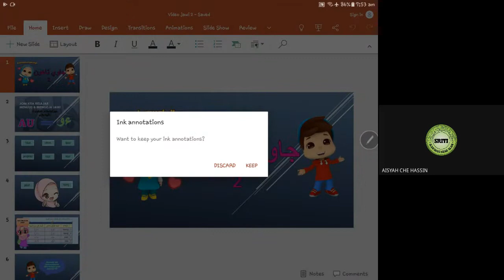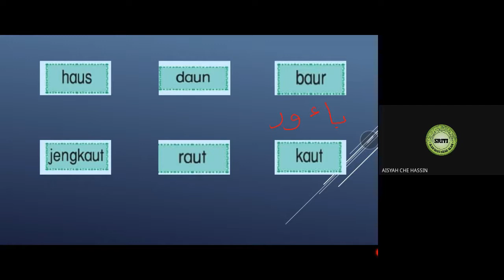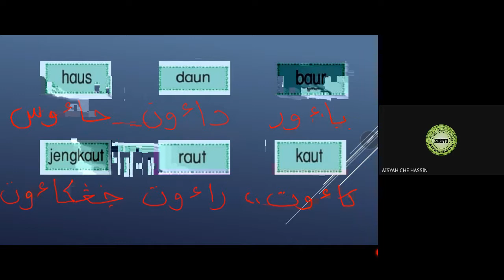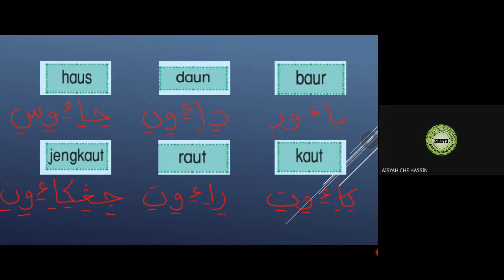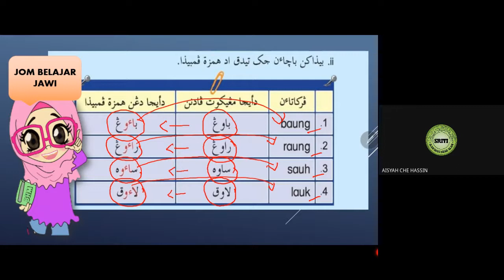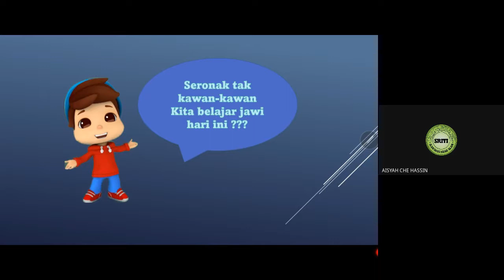PdPR |JAWI TAHUN 2 | NOTA | VOKAL GANDINGAN HAMZAH DENGAN " AU "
VOKAL GANDINGAN HAMZAH DENGAN " AU "